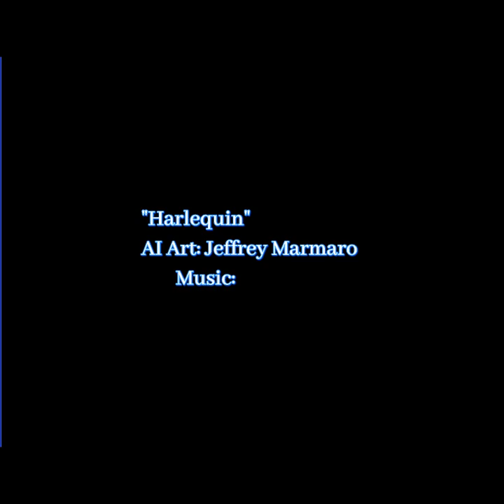Harlequin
AI ART: Jeffrey Marmaro

Created with FotoPlay App